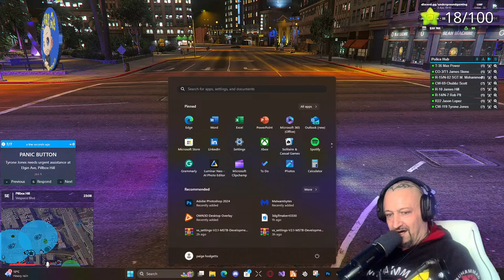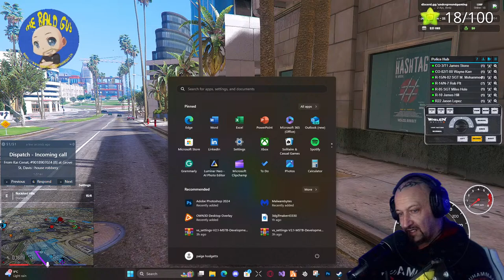🔴| GOING LIVE | 🔴 | COME WATCH TODAYS STREAM | 🔴 | HURRY | 🔴| PUSH RO PARTER | 🔴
🔴 | GOING LIVE | 🔴 | YOUTUBE JOURNEY | 🔴 | HURRY ITS STARTING | 🔴 | GET ON THIS STREAM | 🔴 | LUG CO-OWNER |🔴

Up to 7 floors
30 bedrooms per floor
210 bedrooms for 7 floors
Reception Lobby

YOU NEED TO BE SUBBED TO MY CHANNEL
YOU CAN HAVE AS MANY ENTERIES AS YOU WANT VIA GIFTED SUBS

COME WATCH TODAYS STREAM,IT ALWAYS ENDS IN MADNESS WEATHER IT BE FROM OFFICER JAMES STONE/JOHNY BLADE OR JUST GETTING TROLLED LOL,ETHER WAY WE ALWAYS HAVE A BLAST.

🍿 | LIVE ON THE FOLLOWING PLATFORMS | 🍿